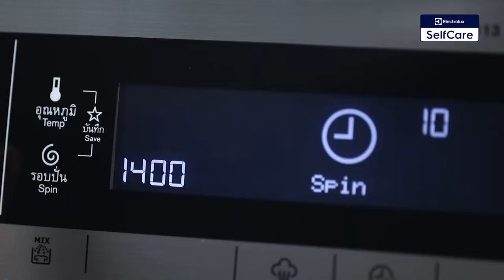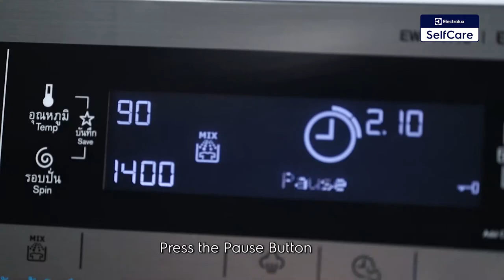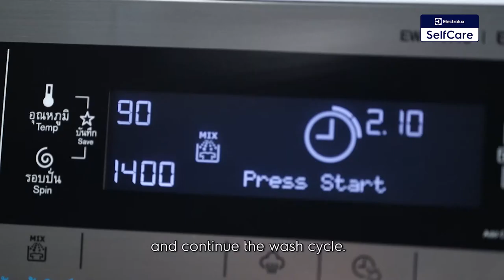How to Fix a Washing Machine That Does Not Spin Dry? | Electrolux SG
If your Washing Machine does not spin dry, it may be due to various reasons. Watch the video on how you can investigate the cause of the problem and how to fix your washing machine spinner problem. Electrolux provides an informational tutorial and DIY step by step guide on how to troubleshoot every problem with your front load washing machine.